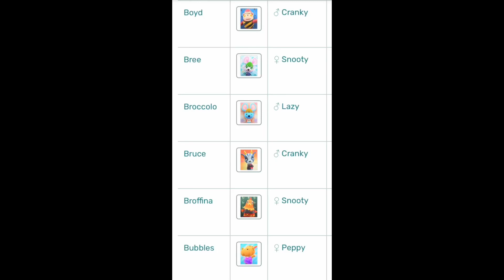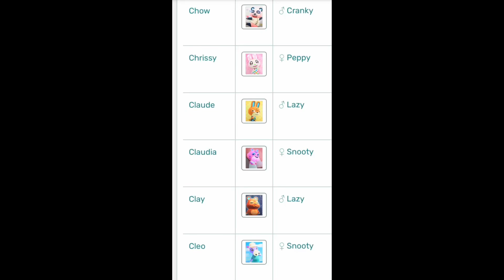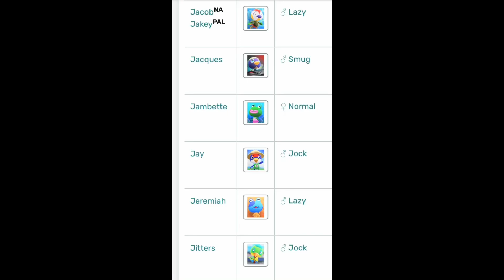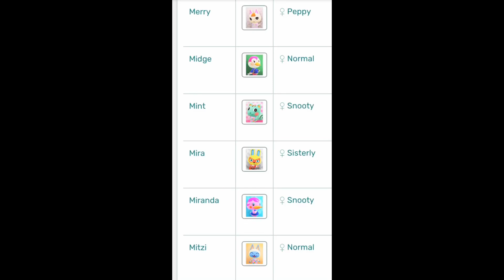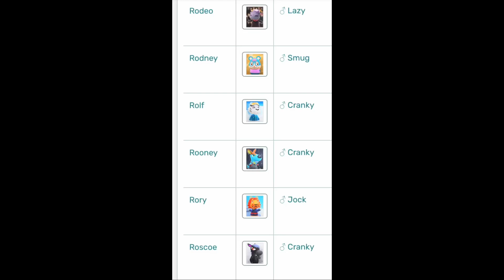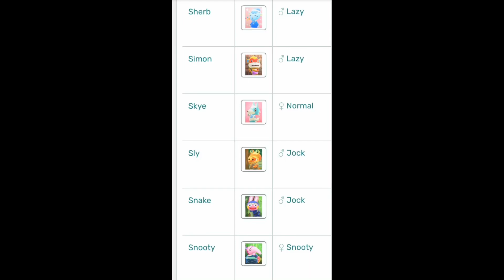EVERY VILLAGER In Animal Crossing: New Horizons (Fixed)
Hey guys
for providing all the images and information! Go check them out